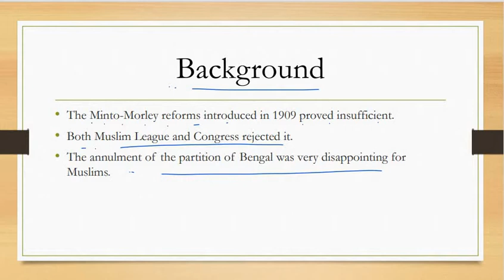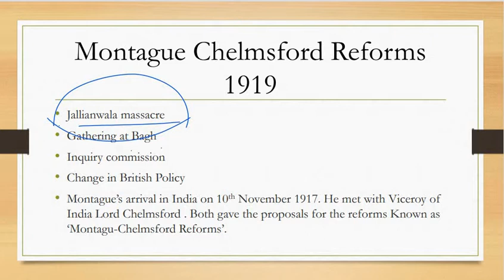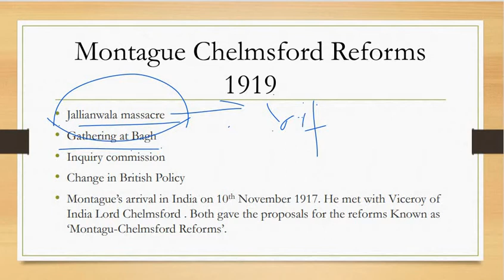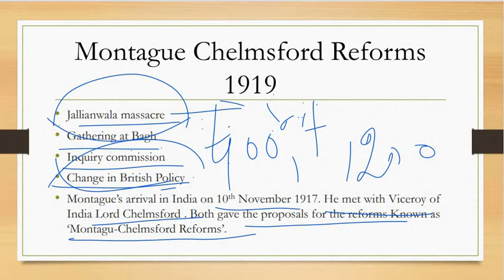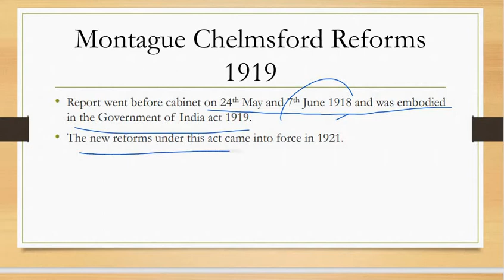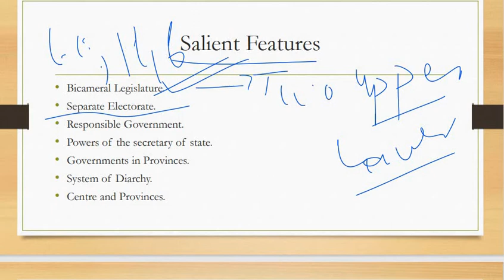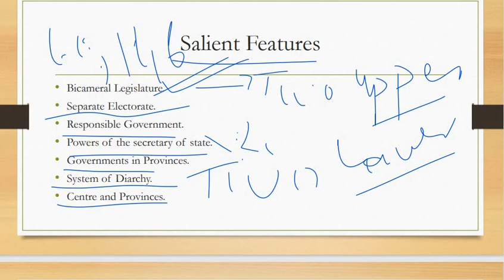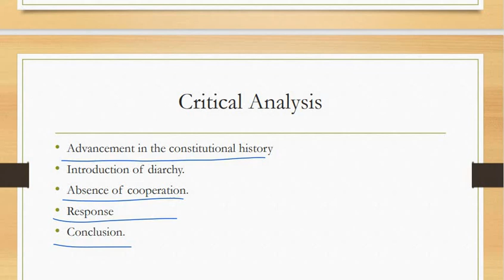Montague Chelmsford Reforms 1919/Pakistan Affairs/CSS/PMS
The Montagu–Chelmsford Reforms or more briefly known as the Mont–Ford Reforms, were introduced by the colonial government to introduce self-governing institutions gradually in British India. The reforms take their name from Edwin Montagu, the Secretary of State for India from 1917 to 1922, and Lord Chelmsford, Viceroy of India between 1916 and 1921.
PAKISTAN AFFAIRS